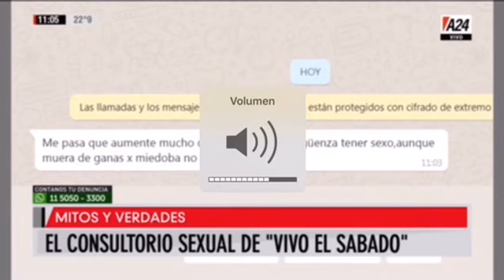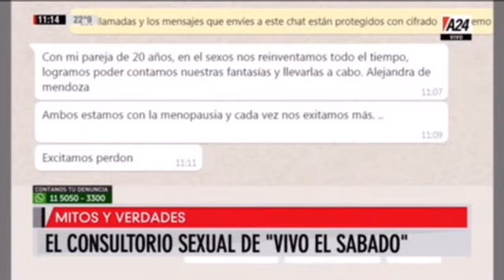Deseo Sexual ... Hablamos de sexo? Florencia Salort en A24 Vivo el Sábado 19/11/2019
Qué tenés que saber sobre la menopausia? Y el sexo? Qué pasa con nuestra sexualidad? Climaterio, post menopausia, De que depende nuestro deseo sexual? TIPS para aumentar el  deseo. Prender nuestro GPS y Recalcular en donde estamos, que sentimos? Nos gusta nuestra pareja?
Cuando hay que consultar?

Florencia nació en Bs. As., y desde pequeña, sintió la vocación de ayudar a las personas. Comenzó su camino en la facultad de medicina, para contener, escuchar y ayudar a sanar.
Estudió en la Universidad de Buenos Aires, y se recibió con diploma de  honor en la Facultad de Medicina en el año 1997. Se especializo y formó en el Hospital Italiano de Buenos Aires que se convirtió en su gran maestro y su lugar de pertenencia hace 20 años.
Terminó su residencia en Ginecología y Obstetricia para seguir profundizando su saber con especializaciones que atravesaban todas las etapas de la vida de la mujer para comprenderlas y empatizar en sus cambios, sus emociones y sus procesos.
La experiencia le demostró que las mujeres mejoraban más en su ánimo, su salud, su vida, cuando estaban acompañadas y sentían que no estaban solas en sus procesos y comenzó a desarrollar talleres, grupos de ayuda y escucha mutua. Creó espacios de encuentro y vivenciales para conectarlas entre si y puedan desarrollar sus potenciales y sentimientos. Profundizó sus conocimientos y se especializó en la medicina “mente cuerpo” (Psiconeuroinmunoendocrinología), para comprender, aún más, el funcionamiento del cerebro y las relaciones humanas.
Estudió la carrera Docente en el Instituto Universitario del Hospital Italiano de Buenos Aires y se abrió a los medios de comunicación y transcendió su manera de comunicar, que se caracteriza por su empatía y un gran poder de escucha, con un lenguaje simple y ameno que llega al alma conteniendo un gran conocimiento científico.
Actualmente, es una gran comunicadora y transmisora de conocimiento para generar bienestar y autoconciencia a las personas, desarrollar inteligencia emocional, ser eficaces en el manejo del estrés y las emociones y brindar herramientas para lograr mejores relaciones en los grupos laborales y a nivel social y familiar, en definitiva, para ser más felices en todos los ámbitos de la vida.